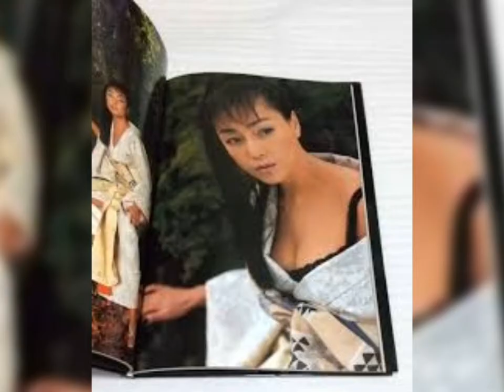柏原芳恵Xbox/No.41